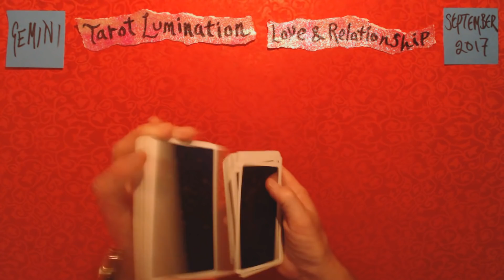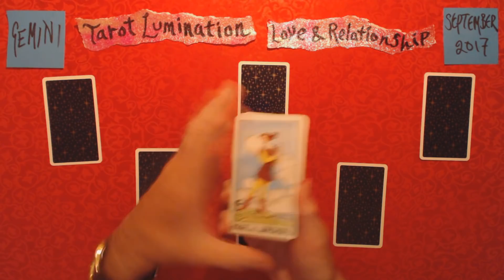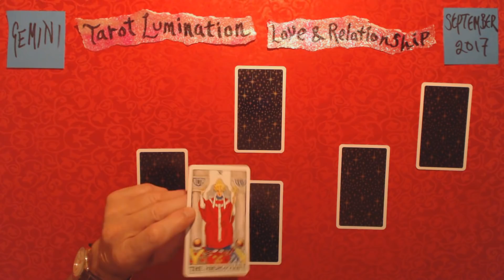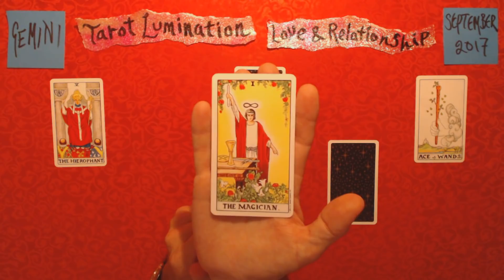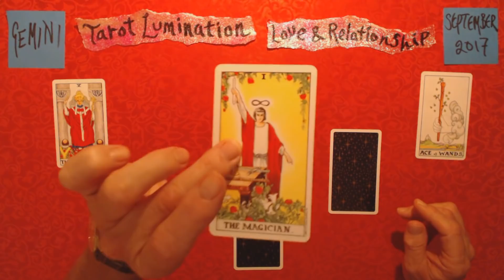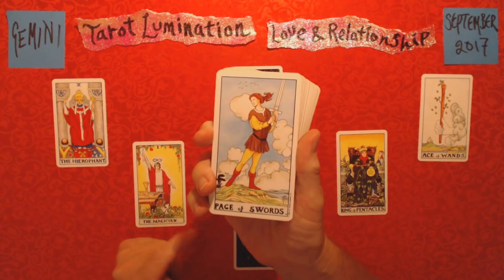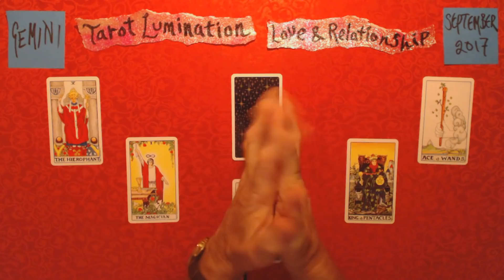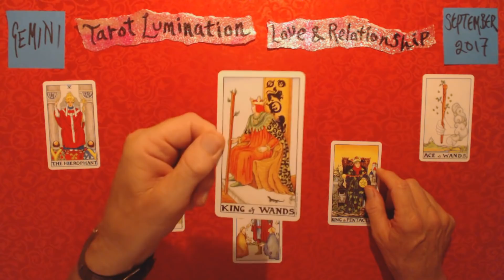GEMINI / September 2017 - Love & Relationship ~ Tarot Lumination